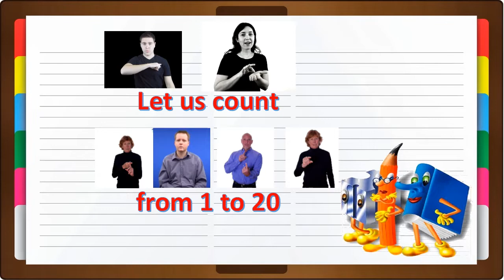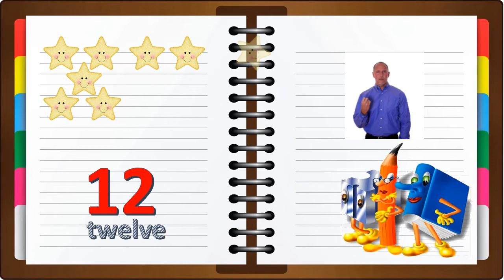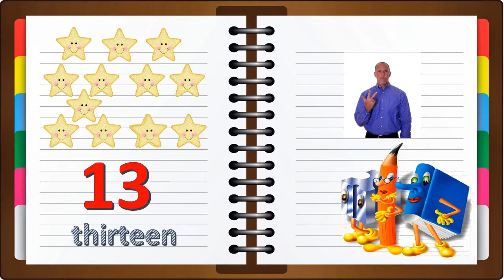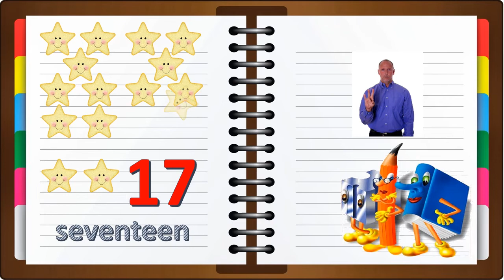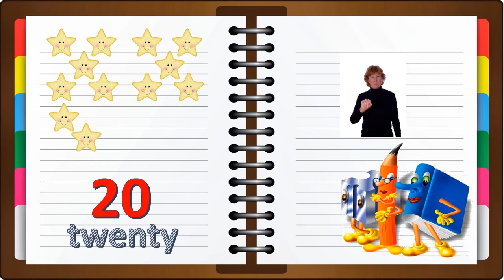let us count from 1 to 20 (english)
short presentation of counting 1-20